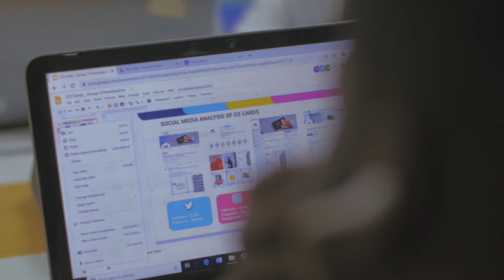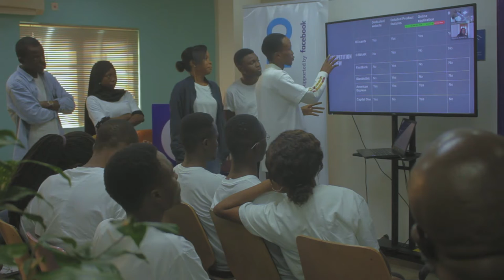Inside Digify PRO Nigeria: Content Creation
Take a look inside one of our classes in Digify PRO Nigeria as our students learn the content production process. Our students discover how to create a content strategy, and then produce quality content for a brand, develop content calendars, discover key concepts of photography and videography, and use software to edit their footage. Our students share their experience of working on a brief for Vyrus Digital Engagement, and receiving feedback from industry experts, as well as learning how to enhance their content.

Would you like to learn digital skills with Digify Africa?